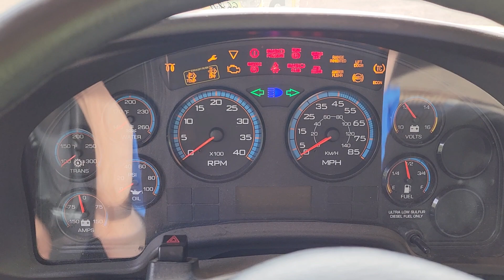2013 IC CE 200 Handicap MAXXFORCE 7 Start Up & Hydraulic Brake Test